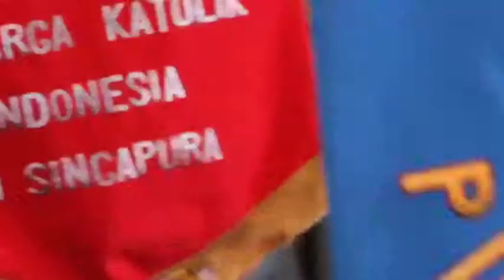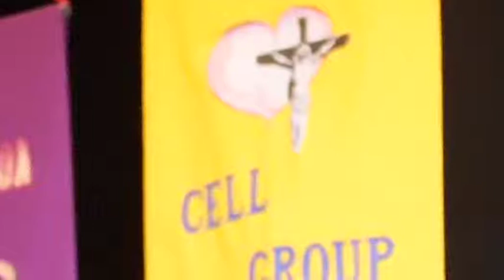God Only Knows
God Only Knows Concert 2014